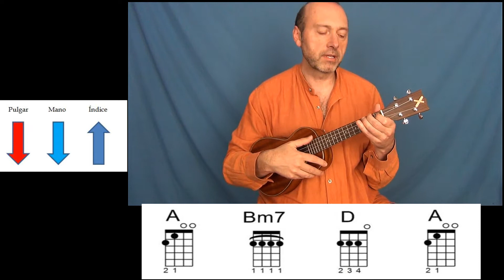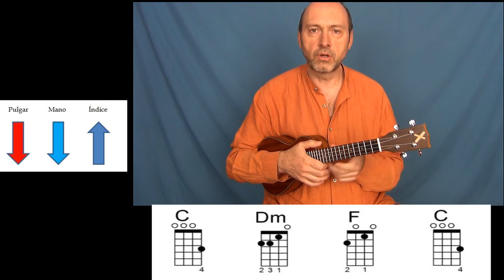Don't worry be happy Ukelele Tutorial Chords (A-C) and Lyric Ritmos Rasgueos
👉   MÁS VERSIONES DE ESTE TEMA   👇
Tutorial of the theme Don't worry be happy by Bobby McFerrin with ukelele in tones A and C
Tutorial del tema Don't worry be happy de Bobby McFerrin con ukelele en los tonos de A y C
00:00  Presentación
00:18  Acordes en La_A
00:49  Ritmos_Rasgueos
02:14  Estribillo
02:54  Estrofas
03:44  Acordes en Do_C
04:34  Más Versiones y Cierre